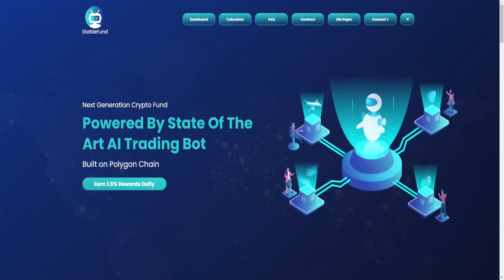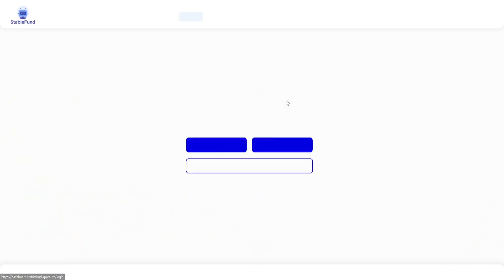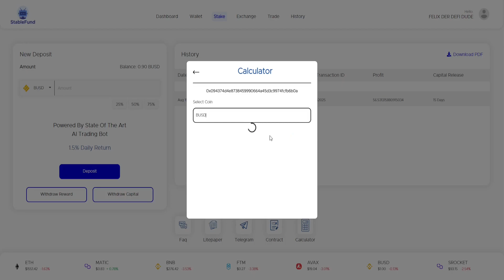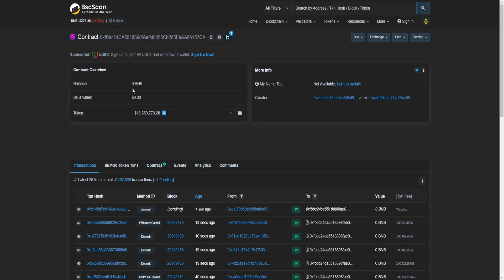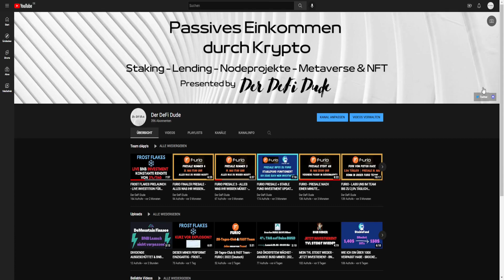WIE ICH 78$ TÄGLICH PASSIV VERDIENE - STABLEFUND | 2022 (Deutsch)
🖥 MEINE KRYPTOBÖRSEN

📈 MEINE AKTIENBÖRSE

📈 MEIN STEUERTOOL